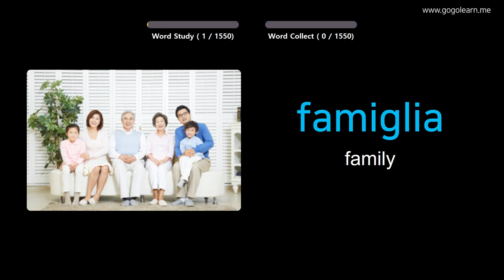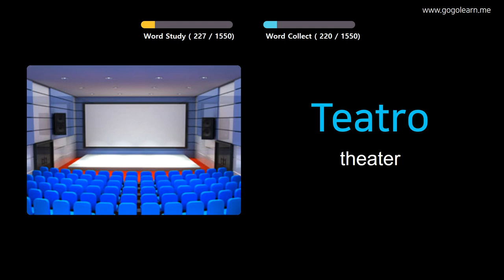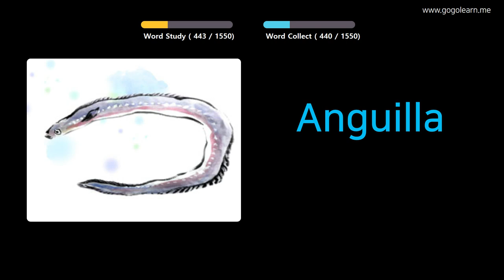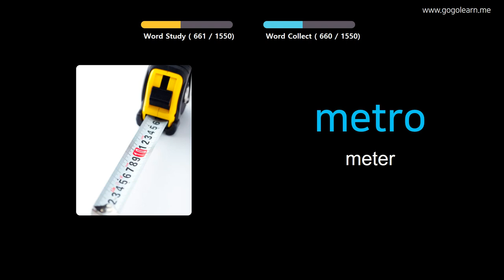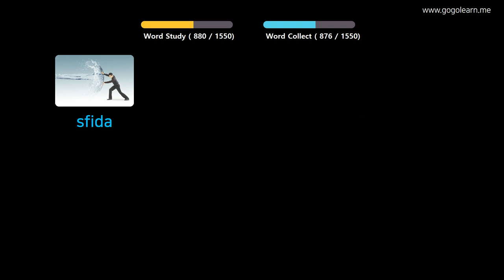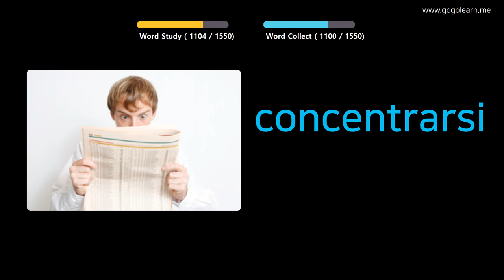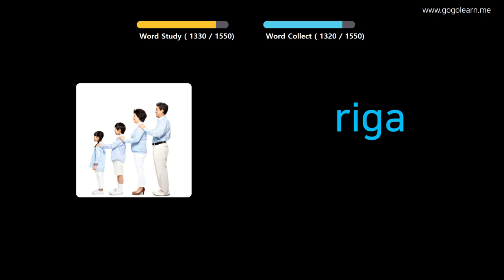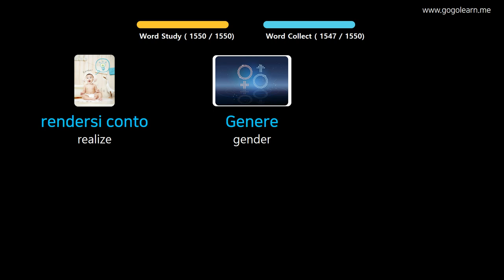Learn Italian Through Pictures |Italian Vocabulary Basic | Golearn